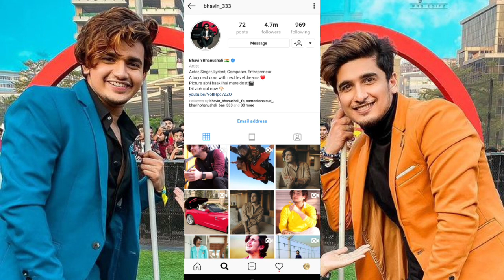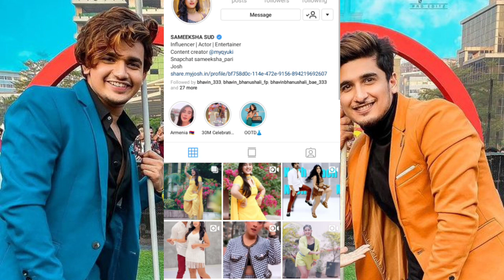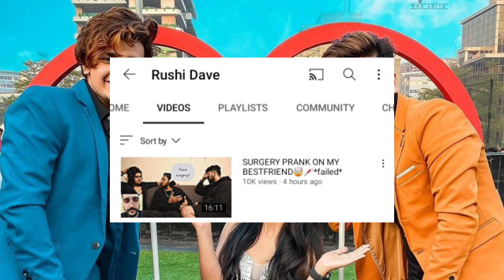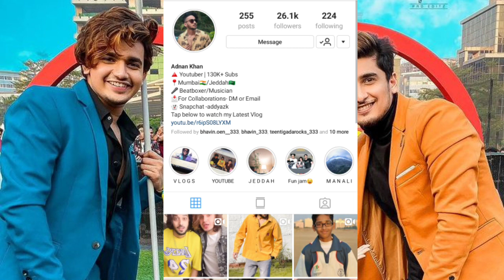Vishal Pandey Dance On Pushpa Movie Song 💥| Bhavin Bhanushali Going To Shimla | Sameeksha Sud Reels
# कोई भी एक्शन लेने से पहले कांटेक्ट जरुर करें #